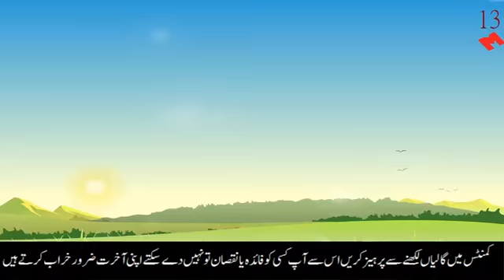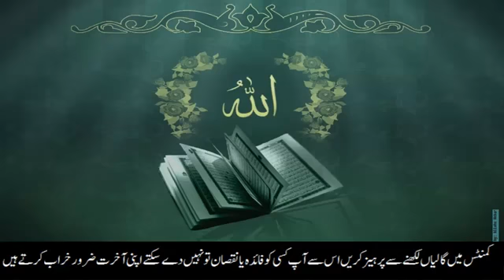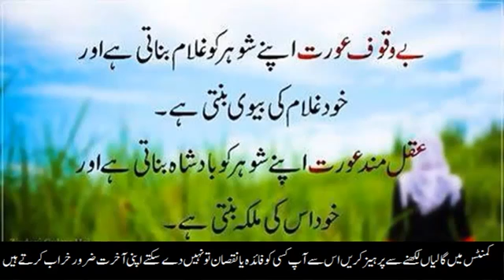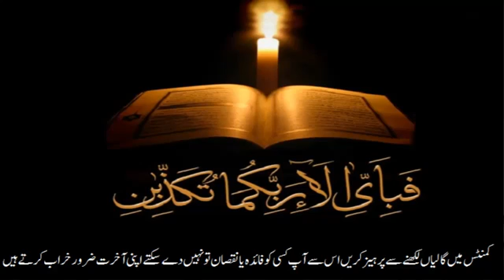Maavan Thandiyan chawan ne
Maavan Thandiyan chawan ne   best klam